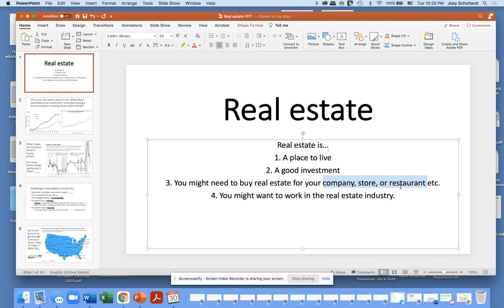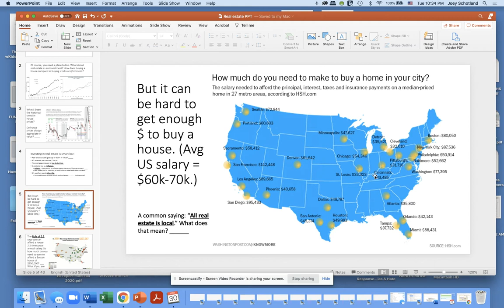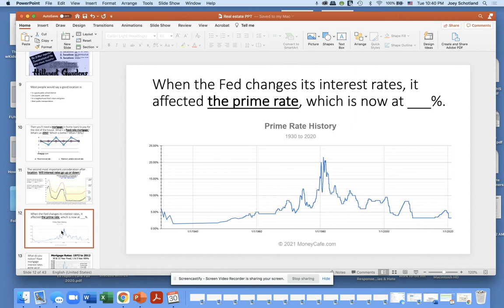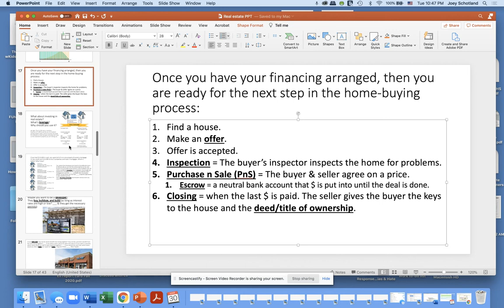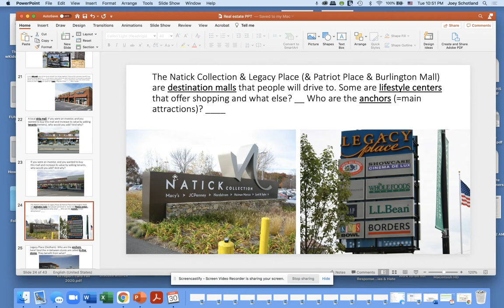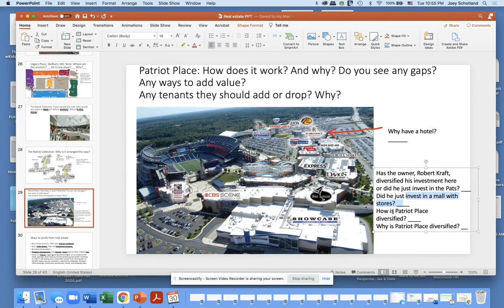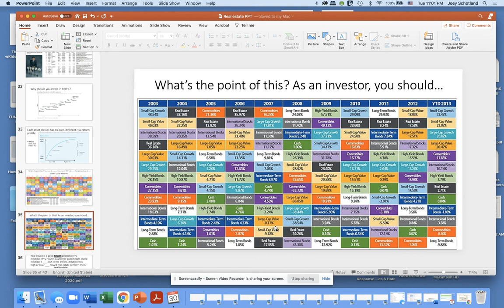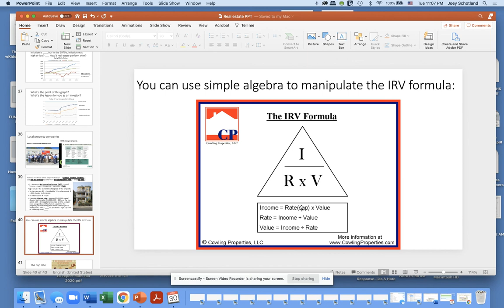Real estate PPT video